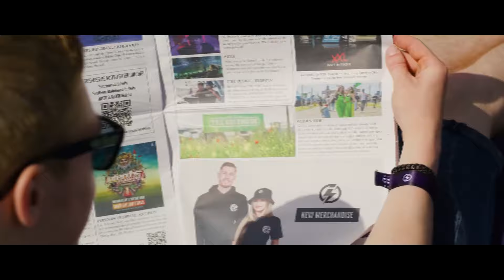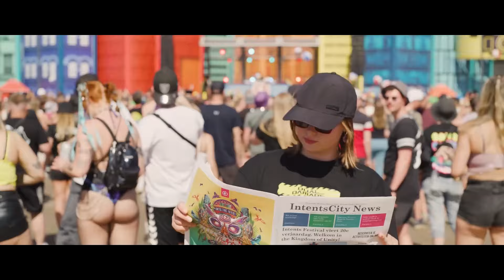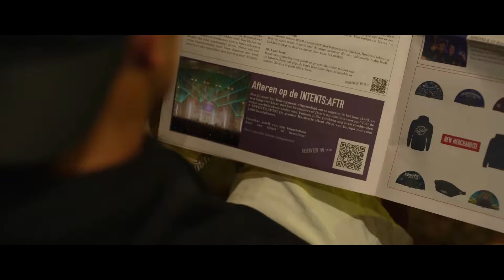Genesiz - Unity (Hardstyle) | HQ Videoclip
LABEL: HU2Dz Records
CAT

🔊Tracklist:
1. Genesiz - Unity

Hardstyle